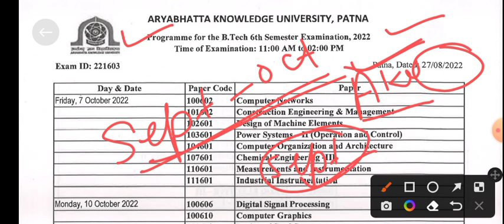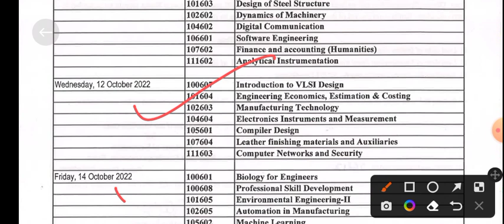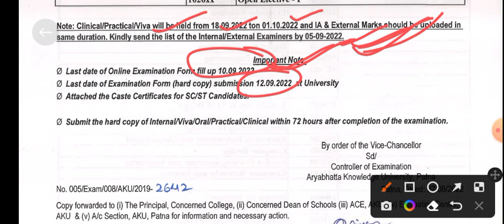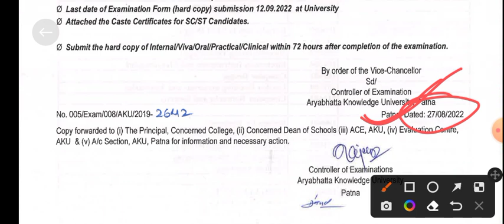B-tech 6th semester exam date 2022 | AKU Patna update 27 August 2022